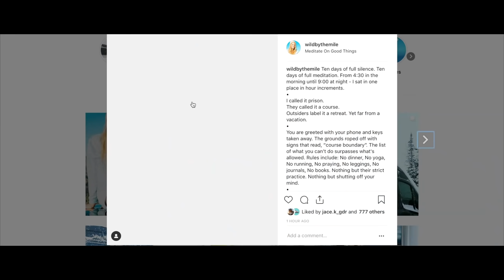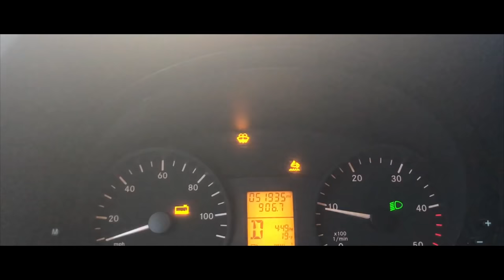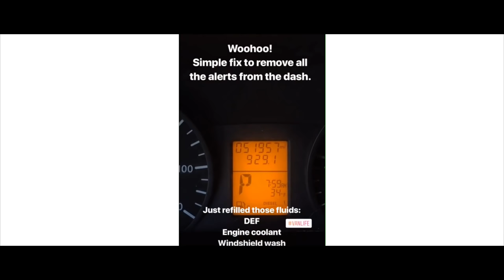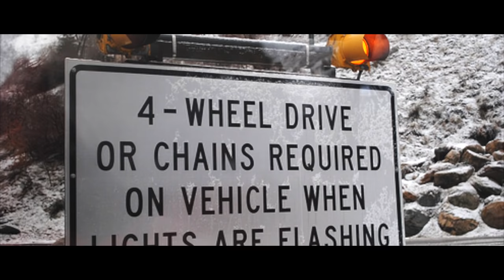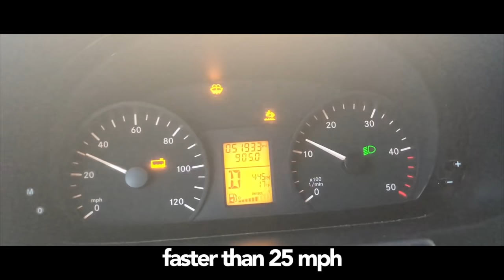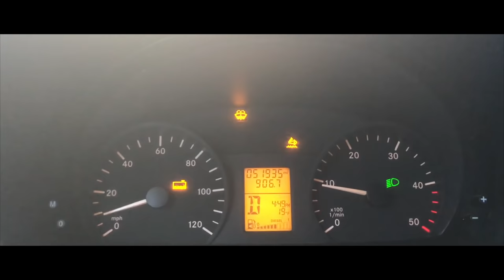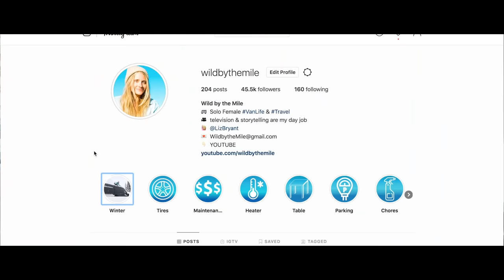SOLO FEMALE VANLIFE: WINTER SAFETY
Does the van drive well in the snow? See it snowed-in at Snowbird, and what you didn’t know a toilet does in the mountains. Winter van safety tips are coming at you! In this video, you will see: What chains I use and how the tires perform in the snow; where to park at the ski resort; and I answer your questions, like - Would I choose another insulation? Does water in the tank freeze? What about condensation?

Snowbird officials stress parking fines are only up to $150 each and most often not enforced.

Ski pants: Roxy
Ski Jackets: North Face and Eddie Bauer

Instagram.com/wildbythemile

Liz Bryant is a solo female traveler who lived full time in a Mercedes Sprinter August 2017 until November 2018. She now enjoys shorter trips yet still travels frequently. Liz settled back down in La Jolla, California.